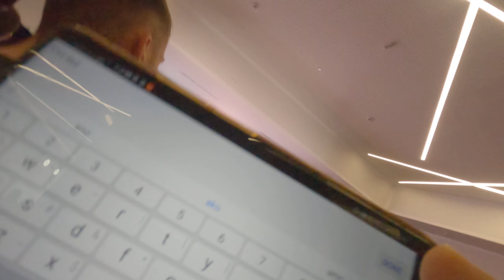Official Weigh-In Jason Mama VS Sunny Edward Showdown-1